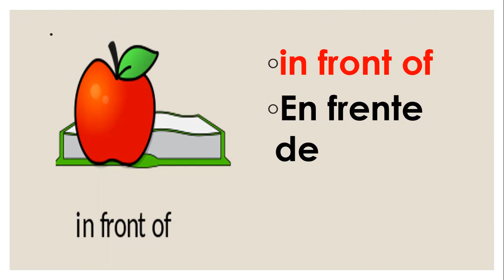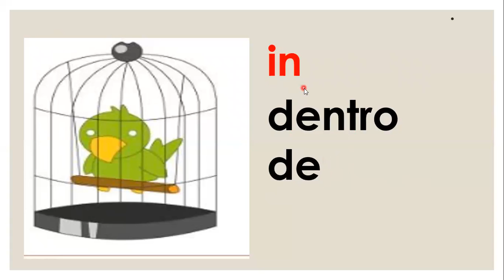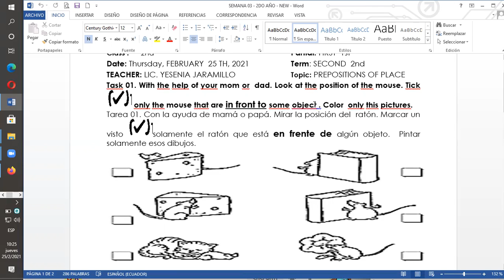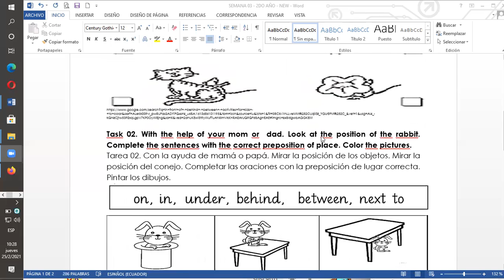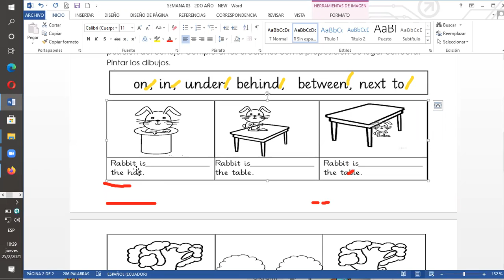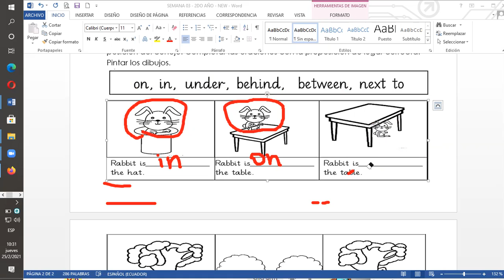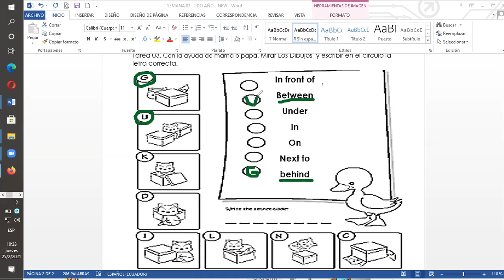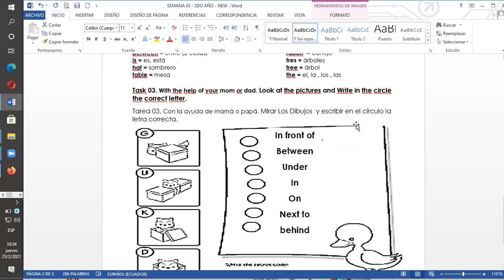SEMANA 03 - PROY 04 - 2D0 AÑO